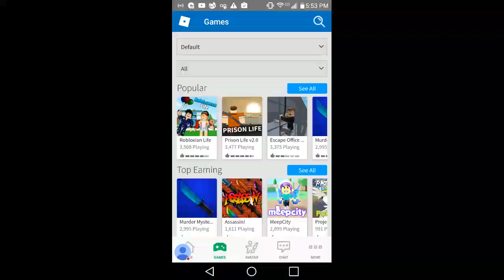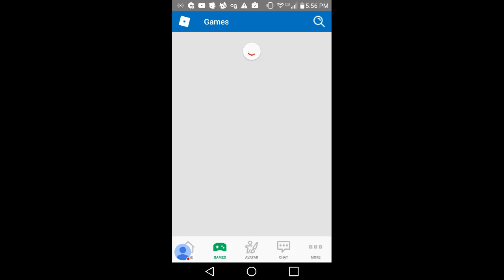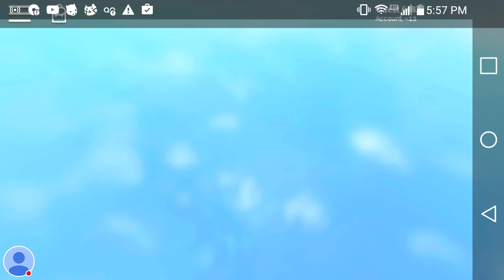My ROBLOX Stream